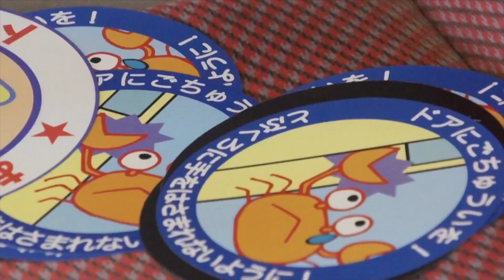【能年玲奈｜TVCM】「人生は、夢だらけ。」（かんぽ生命）70sec｜メイキング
「人生は、夢だらけ。企画制作：GLIDER / CD/PL/C：志伯健太郎（GLIDER） / 演出：児玉裕一
「人生、傷つくときもある。」「人生、泣きたいときもある。」「そんなときは、まぁ、さっさっと忘れて、スキップしよう」 / It is, also when getting damaged, life and. It is to cry. However, at such time, forget immediately first. And while skipping, I will progress.